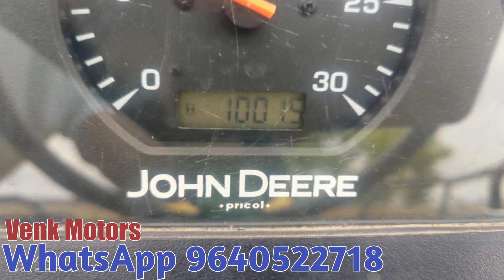John Deere 5042D || Model 2021 || 6303240098 || Second hand tractor sale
John Deere 5042D || Model 2021 || 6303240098 || Second hand tractor sale || @venkmotors @TractorGuide @VenkyWholesaleTelugu